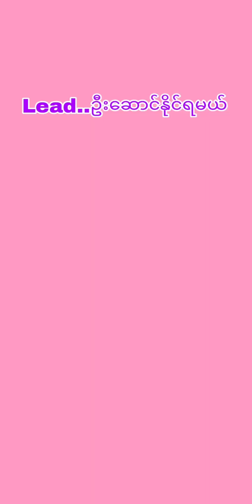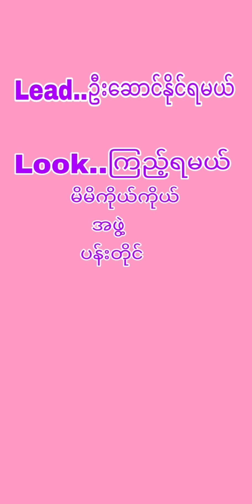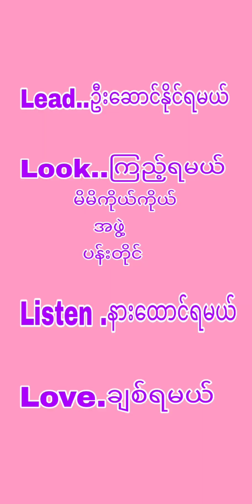Day.7...L.E.A.D.E.R.S.......KOKOPHYO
ႏိုင္ငံအႏွံ
ပစၥည္းမ်ားလက္လီ
လက္ကားေပးပါတယ္
ပစၥည္းအမ်ိဳးေပါင္း
80ေက်ာ္႐ွိပါတယ္

တိုက္႐ိုက္ဆက္သြယ္သည္ျဖစ္ေစ
viber မွ ျဖစ္ေစဆက္သြယ္ေမးျမန္းလို႔ရပါတယ္

အင္တာနက္ဖုန္းသံုရင္း
ဝင္ေငြလိုခ်င္သူမ်ားလည္း
အလုပ္႐ွိပါတယ္

ကြၽန္ေတာ channal့ သည္
ဗဟုသုတႏွင့္
ပစၥည္းမ်ား
ဖုန္းမ်ားအေၾကာင္း
successmore အလုပ္အေၾကာငး္မ်ား
တင္ေပးပါတယ္
စိတ္ဝင္စားရင္  စခ႐ိုက္ေလး နပ္ိထားပီး
ေဘးကေခါင္းေလာင္းေလးနိပ္ထားလိုက္ပါ
LEADER SHIP
LEADER
ေခါင္းေဆာင္မွူ့

အေတွေးခေါပိုင်းများ ပညာပေးစကားများ
BUSINESS AND TRANING AND TRANAR  COACHING
SCM
SUCCESSMORE LEADERSHIP
SCM PRODUCT
SUCCESSMORE PRODUCT